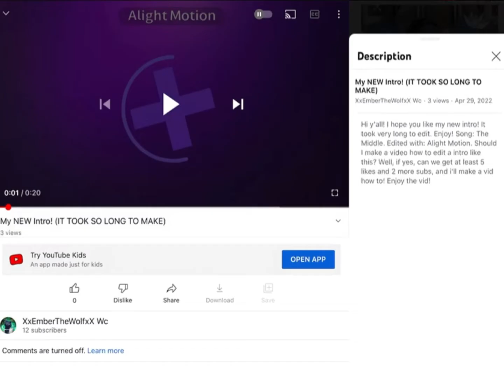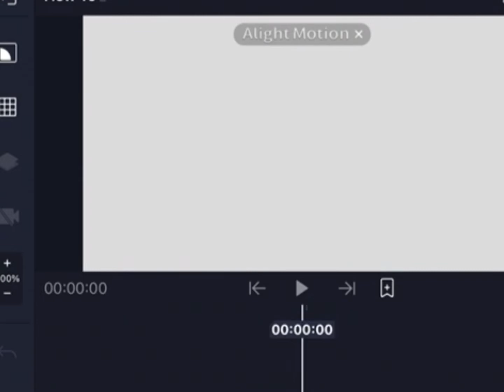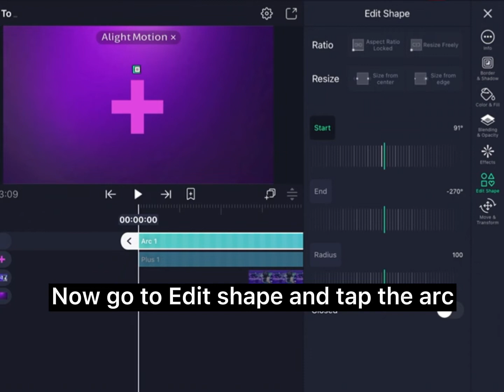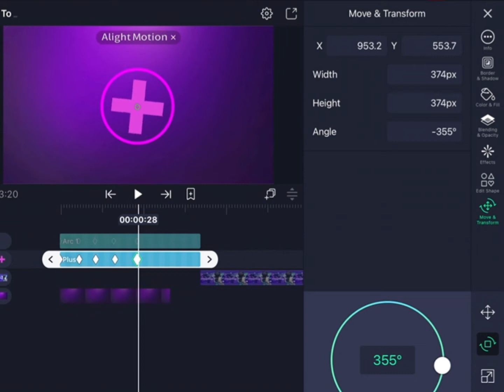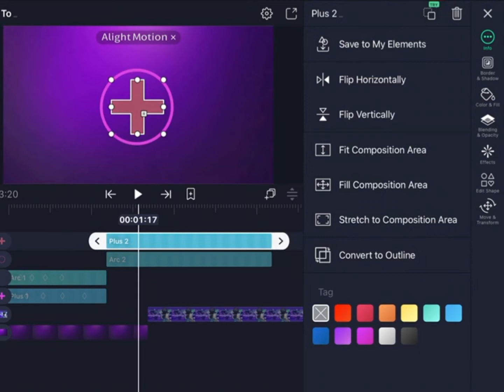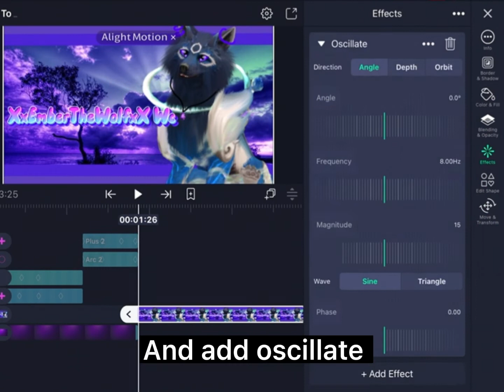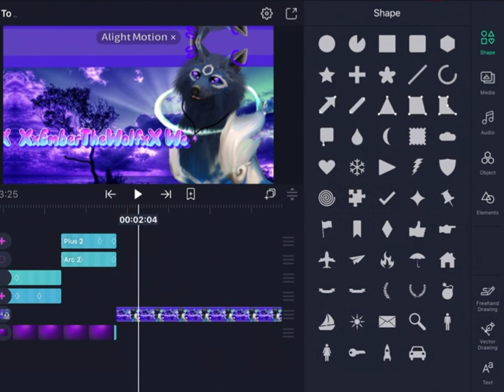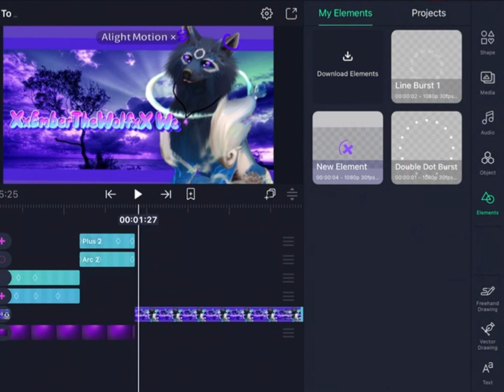How To Make A Bounce Edit And A Loading Edit! | Alight Motion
How to edit a intro! For beginners like me! Songs: abc (nicer), Shivers, Sweet But Psycho